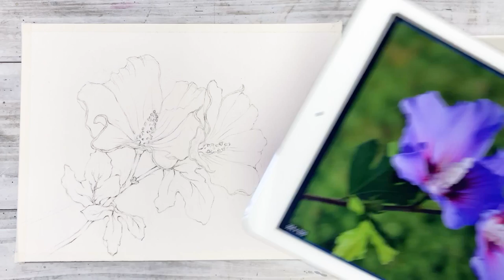Rose of Sharon- Mugunghwa(무궁화)- How to Draw Shadow- Watercolor Painting -Tutorial Step by Step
In this video, I want to share with you how to paint Rose of Sharon in watercolor. This beautiful flower is the Korea's national flower calling as Mugunghwa(무궁화). Today, I used a special brush sent by Zen Art, it was very soft and comfortable. The quality was very good for the price. You can also get them from the link below, they are on sale.

COLOR: lavender, ultramarine deep, magenta, sap green, emerald green.
PAPER: Arches Cold Pressed 140 lbs.
BRUSH: Jen Art Round No2,  Escoda 16  Versátil,
               Escoda Pointed Brush,
               Hwahong 1 Big Wash Brush.

Thank you and enjoy the video and for all your support.
I hope you like this video and you should try this one.
It will give me a lot of happy and good energy.

And I'd like let you know about my online class 101. This class will give you one point lesson per each class how to sketch, how to use watercolor, how to incorporate light and shadow and how to learn watercolor techniques.

●Mind Stream-Chris Haugen
●Seasons-Delicate Steve
●Meeka-Steve Adams